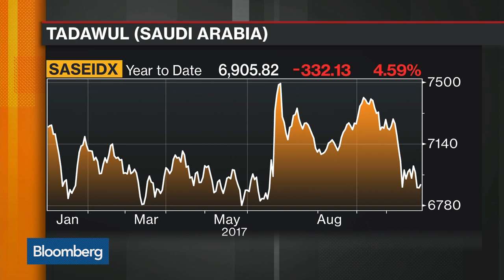UBS' Smiles Says Investors Excited About Saudi Reforms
Oct.26 -- Simon Smiles, ultra-high net worth chief investment officer at UBS, discusses the openness of Saudi Arabia to do business with foreign investors, investment in Saudi Arabia and where he sees opportunity. He speaks on "Bloomberg Markets: Middle East" from the Saudi Future Investment Initiative in Riyadh.